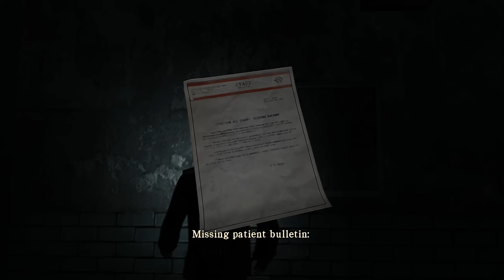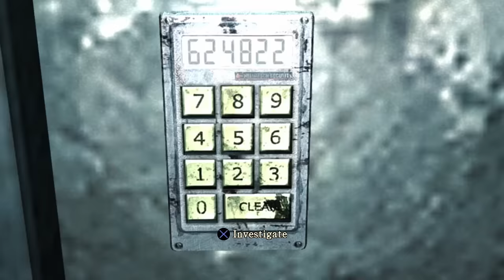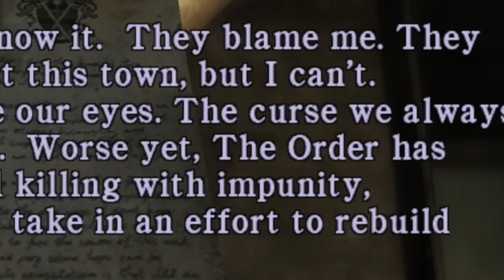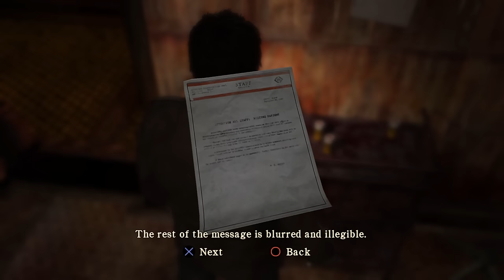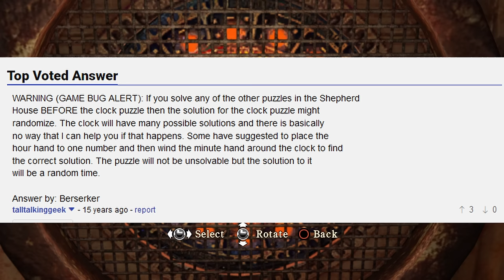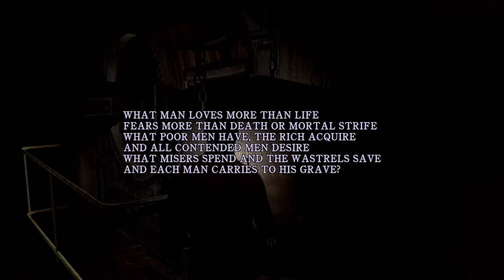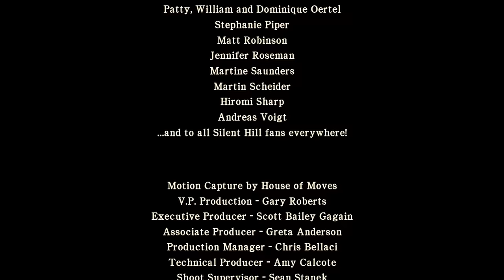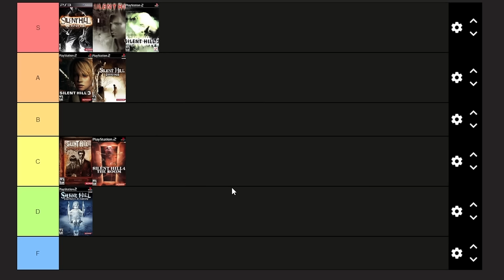Silent Hill: Homewrecker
Silent Hill Homecoming also known as the worst one, but is it really?

Idk man

I play horror games and try to make them funny